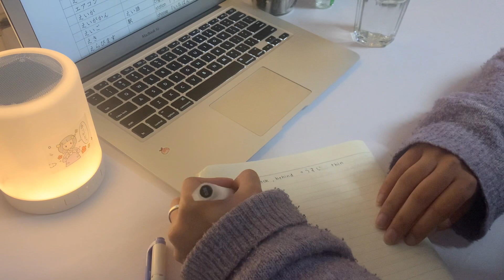day in my life - cooking, decorating my speaker, studying japanese (´･ω･`)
こんにちは｡
watch in 1080p
 Grab a cup of coffee or hot chocolate and enjoy a chill vlog!
If you enjoyed watching please leave a like or maybe sub too uwu